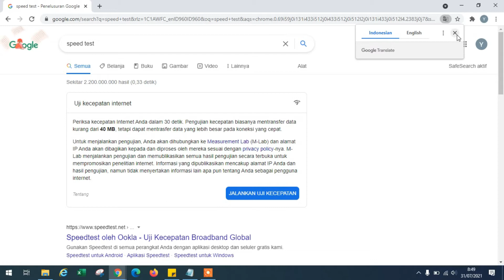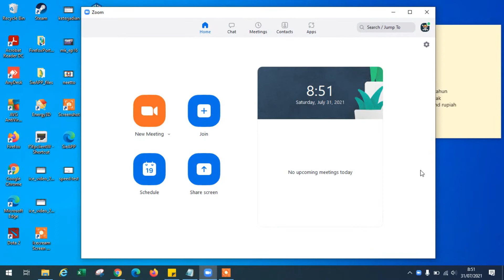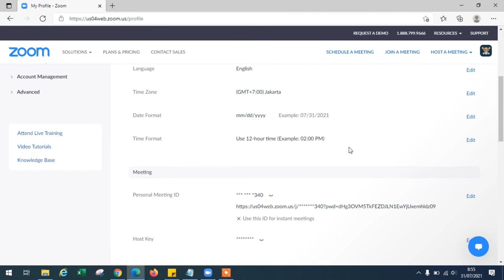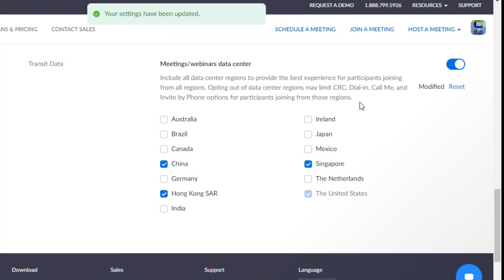Cara Mengatur Server Transit Data Center Zoom untuk Masalah Koneksi Zoom Tidak Stabil Putus Putus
Ketika meeting terkadang ada pesan koneksi internet anda tidak stabil, Your internet connection unstable, Coba cara ini dengan mengubah dan memilih server transit data zoom untuk meeting agar koneksi tetap stabil atau koneksi zoom putus putus

Cara Pilih Server Transit Data Center Zoom untuk Masalah Koneksi Zoom Tidak Stabil

Like dan share video ini kalau kalian anggap bermanfaat.
Kalau kami bisa, Kalian pun bisa!. Terima kasih.

➖➖➖➖➖Keyword➖➖➖➖➖
Zoom Video Conference Bandwidth Priority - MIKROTIK TUTORIAL7 Tips Zoom Lancar II Masalah dan solusinyaMengatasi masalah zoom pada internet minim | tutorial zoom | zoom meeting tutorial
10 MANDATORY FEATURES OF ZOOM APPLICATION FOR ONLINE MEETING
koneksi zoom tidak stabil